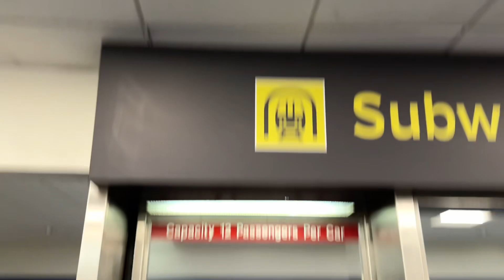(Read Desc.) Subway Train (1981 Disney WEDway Automated People Mover): Terminal C to Terminals D & E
©️2023 anthony020501